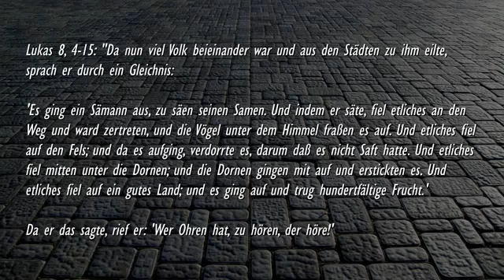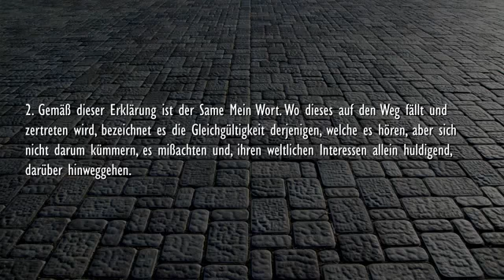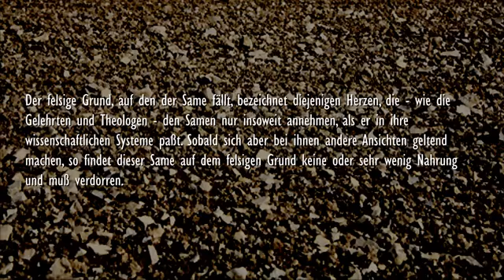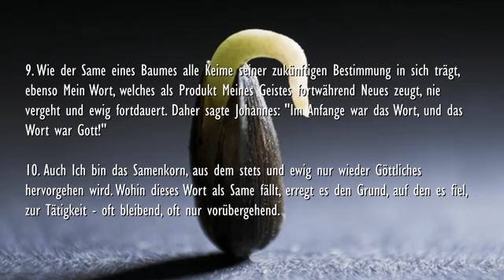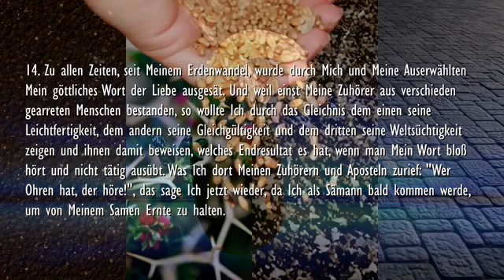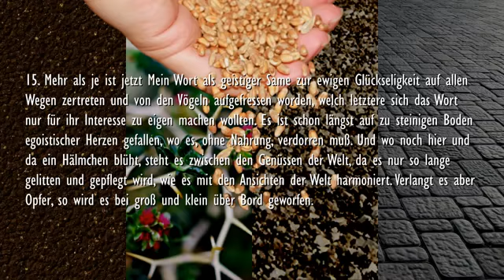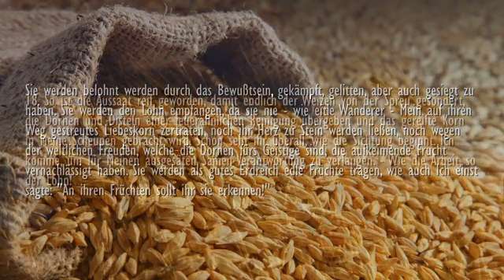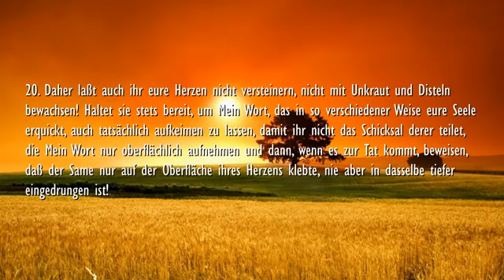11 DER SÄMANN & VERANTWORTUNG FÜR DIE AUSGESTREUTEN SAMEN ❤️ DER HERR erläutert Lukas 8 4 15 YouT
Das Gleichnis vom Sämann (Lk.08,04-15): Da nun viel Volk beieinander war und aus den Städten zu ihm eilte, sprach er durch ein Gleichnis: “Es ging ein Sämann aus, zu säen seinen Samen. Und indem er säte, fiel etliches an den Weg und ward zertreten, und die Vögel unter dem Himmel fraßen es auf. Und etliches fiel auf den Fels; und da es aufging, verdorrte es, darum daß es nicht Saft hatte. Und etliches fiel mitten unter die Dornen; und die Dornen gingen mit auf und erstickten es. Und etliches fiel auf ein gutes Land; und es ging auf und trug hundertfältige Frucht.” Da er das sagte, rief er: “Wer Ohren hat, zu hören, der höre!” Es fragten ihn aber seine Jünger, was dies Gleichnis wäre. Er aber sprach: “Euch ist es gegeben, zu wissen das Geheimnis des Reiches Gottes; den andern aber in Gleichnissen, daß sie es nicht sehen, ob sie es schon sehen, und nicht verstehen, ob sie es schon hören. – Das ist aber das Gleichnis: Der Same ist das Wort Gottes. Die aber an dem Wege sind, das sind, die es hören; danach kommt der Teufel und nimmt das Wort von ihrem Herzen, auf daß sie nicht glauben und nicht selig werden. Die aber auf dem Fels, sind die: wenn sie es hören, nehmen sie das Wort mit Freuden an; und die haben nicht Wurzel; eine Zeitlang glauben sie, und zu der Zeit der Anfechtung fallen sie ab. Das aber unter die Dornen fiel, sind die, die es hören und hingehen unter den Sorgen, Reichtum und Wollust dieses Lebens und ersticken und bringen keine Frucht. Das aber auf dem guten Land, sind die, die das Wort hören und behalten in einem feinen, guten Herzen und bringen Frucht in Geduld.”

01. Dieses Gleichnis vom Sämann und dem Samen, das Ich einst Meinen Jüngern und dem Mich umgebenden Volke gab, ist nach seiner Form, in der es gegeben ist, leicht zu verstehen, um so mehr, als selbst im Evangelium die zeitgemäße Erklärung steht, wie Ich sie Meinen Aposteln, aber nicht dem Mir zuhörenden Volke gegeben habe.

02. Gemäß dieser Erklärung ist der Same Mein Wort. Wo dieses auf den Weg fällt und zertreten wird, bezeichnet es die Gleichgültigkeit derjenigen, welche es hören, aber sich nicht darum kümmern, es mißachten und, ihren weltlichen Interessen allein huldigend, darüber hinweggehen. Der felsige Grund, auf den der Same fällt, bezeichnet diejenigen Herzen, die – wie die Gelehrten und Theologen – den Samen nur insoweit annehmen, als er in ihre wissenschaftlichen Systeme paßt. Sobald sich aber bei ihnen andere Ansichten geltend machen, so findet dieser Same auf dem felsigen Grund keine oder sehr wenig Nahrung und muß verdorren.

03. Wenn der Same zwischen die Dornen fällt und mit ihnen aufgeht, so heißt das soviel, daß Meinem Wort nur insofern geglaubt und danach gelebt wird, wie es sich mit den weltlichen Ansichten vereinen läßt. Stößt es gegen diese an, oder verlangt Mein Wort Aufopferung und Verleugnung, so wird es beiseitegesetzt und bringt deshalb auch keine Frucht. Es bleibt dann höchstens bei schönen Worten, aber zu Taten kommt es nicht!

04. So weit die Erklärung, die Ich schon Meinen Aposteln gegeben habe. Es kommt jetzt darauf an, wie dieses Gleichnis auf die jetzige Zeit anzuwenden und ob ihm nicht noch eine andere, wichtigere Seite abzugewinnen ist.